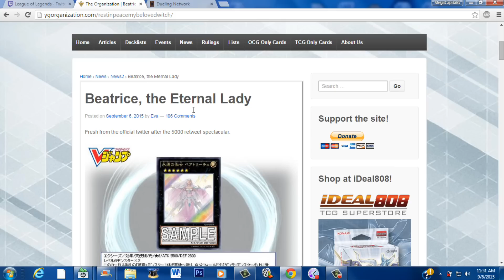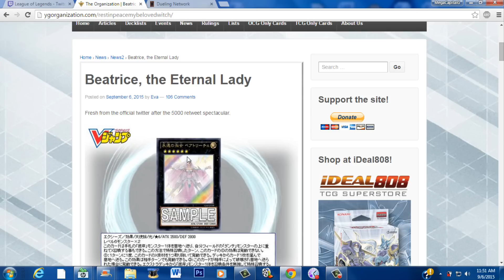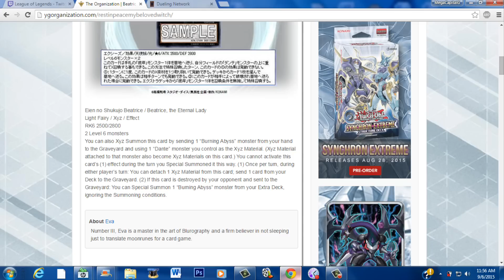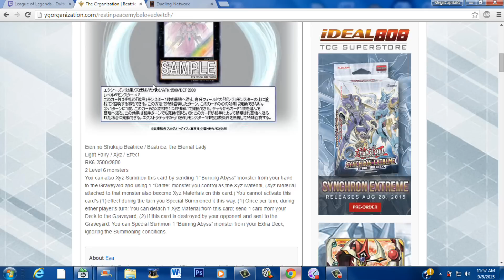Beatrice, the Eternal Lady - The first ever OCG Burning Abyss monster, and yes I'm totally Jealous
Add me on League of Legends, username - MegaCapitalG